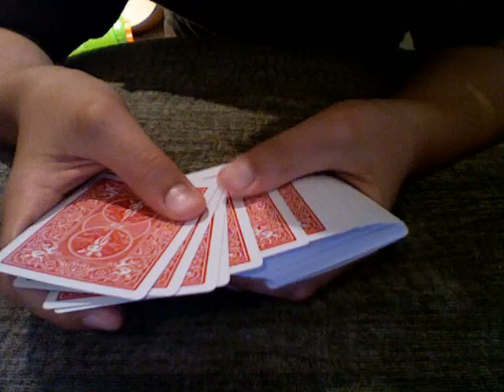Card Tricks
Cool